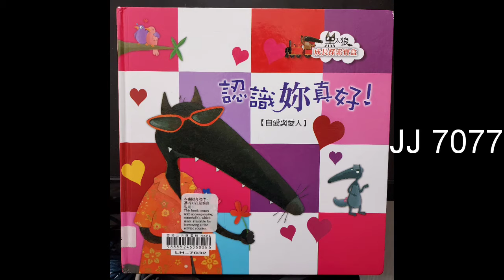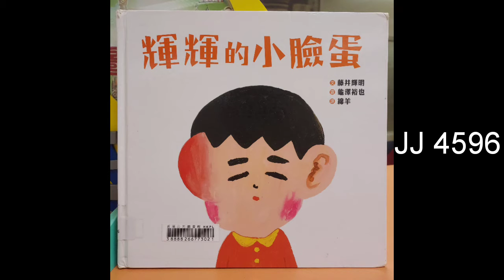博博爸爸 好書推介8 Recommending POKPOK PAPA Favorite Book8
索書號 書名 作者(文)
JJ 7077 一起環遊世界 : 觀察與行動 Orianne Lallemand
JJ 7077 搖滾野狼向前衝 : 夢想與探索 Orianne Lallemand
JJ 7077 認識妳真好 : 自愛與愛人  Orianne Lallemand
JJ 8477 老虎莉莉   Gwen Millward
JJ 3054 那天來的鯨魚回來了 Davies, Benji.
JJ 4750 透明人來我家  塚本靖
JJ 3448 聰明的老鼠  Anahita Teymorian
JJ 4596 輝輝的小臉蛋 藤井輝明
JJ 8061 肚子餓的蜘蛛 姜景琇
JJ 3054 爺爺的天堂島 Benji Davies

J 428.6 HUN Swap!  Roderick Hunt
JJ 9344 愛打岔的小雞 David Ezra Stein
JJ 9308 放屁大王熊爸爸 Emer Stamp
JJ 3343 哇嗚，便便出來了！ 梁載洪
JJ 1078 一直一直往下挖 Mac Barnett
JJ 7083 我從哪裡來?   Vytautas V. Landsbergis
JJ 3442 不是第一沒什麼大不了  沈媛
JJ 0644 當聖誕老公公小時候 Jon Agee
JJ 1077 威洛比先生的耶誕樹 Robert Barry
JJ 4075 鼴鼠太太,我回來了!  賈尼斯

JJ 9083 安安的兩個皮球 INGER & LASSE SANDBERG
JJ 9083 安安生病了  INGER & LASSE SANDBERG
JJ 9083 安安給東西搬家 INGER & LASSE SANDBERG
JJ 9083 安安和魔法帽子 INGER & LASSE SANDBERG
JJ 9702 貝貝的小島  KAMILA SLOCINSKA
JJ 8752 兩隻小刺蝟  鄭盛勳
JJ 4051 讓我吃掉吧！ 李惠玉
JJ 3425 月亮是個跟屁蟲 洪允靜
JJ 7480 還沒有我的時候這個世界有什麼 Thierry Lenain
JJ 7480 爸爸媽媽是怎麼相遇的   Thierry Lenain

JJ 2753 魯拉魯先生的庭院 伊東寬
JJ 4044 小美的食物銀行  李赫
JJ 3642 像不像沒關係  湯姆牛
JJ 1078 野狼的肚子我的家 麥克‧巴奈特
JJ 5477 哪裡才是我的家？ 珍妮‧威利斯
JJ 0087 小飛的作文課  艾比‧漢倫
JJ 3379 我想養鯨魚   梁雅怡
JJ 3379 我要謝謝你   梁雅怡
JJ 3443 太大?太小?都是你在說! 娜塔莉.迪耶戴雷
JJ 4022 公主怎麽挖鼻屎？ 李卓穎

《好奇水先生》是一套奇趣又輕鬆的科普故事叢書～！
主角 水先生 遍佈世界每個角落，跟着他到處去，你將發現一個又一個自然界的秘密 ！
 故事旁設有知識點、趣味點、思考點欄目，讓孩子在看故事之餘，還能動動腦筋 ，並增進科普常識！
書後附有與故社事有關的 趣味科學小實驗 ，互動又好玩，激發孩子無限好奇心 ！

索書號  叢書名   書名
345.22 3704 好奇水先生 ; 1 水先生的奇幻旅程
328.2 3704 好奇水先生 ; 2 空氣小姐生氣了
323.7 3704 好奇水先生 ; 3 穿睡衣的太陽先生
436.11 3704 好奇水先生 ; 4 樹先生成長記
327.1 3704 好奇水先生 ; 5 四季團團轉 : 認識四季變化
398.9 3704 好奇水先生 ; 6 感官真奇妙 : 認識五種感官
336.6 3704 好奇水先生 ; 7 美妙色彩變變變 : 認識光和顏色
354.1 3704 好奇水先生 ; 8 火山醒來了 : 認識火山的形成
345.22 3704 好奇水先生 ; 9 水先生,做得好!
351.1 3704 好奇水先生 ; 10 環遊世界轉一圈
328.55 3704 好奇水先生 ; 11 風暴來了
397 3704  好奇水先生 ; 12 人體的神奇之旅 : 認識人體的構造
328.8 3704 好奇水先生  水先生的聖誕之旅 : 認識極地氣候
作者(文) (意)Agostino Traini

JJ 4560 老鼠﹑    鼴鼠挖番薯 藤本四郎
JJ 9020 小鬼蛋糕店   Sakae
JJ 7094 我是湯匙    艾美.克蘿絲,羅森朵
JJ 2011 鱷魚阿姨    蕾貝卡.寇柏
JJ 1478 這本書偷了我的貓!  理查伯恩
JJ 1343 猩猩爹地    三浦太郎
JJ 7400 Grace說專心   Eric Liao
JJ 7400 Grace說恆心   Eric Liao
JJ 7400 Grace說耐心   Eric Liao
JJ 4047 誰吃了我的蘋果?  李在民

JJ 9475 一隻加長1/2的長頸鹿   謝爾.希爾弗斯坦
JJ 2074 我沒有做家庭作業, 因為…… 大衛.卡利
JJ 2074 我上學遲到了,因為……  大衛.卡利
JJ 4750 枕頭仙人1 一起去散步  加岳井廣
JJ 4750 枕頭仙人2 請你來幫忙  加岳井廣
JJ 4431 吱吱嘎嘎猜拳大對決   大森裕子
JJ 4825 誰先笑誰就輸了    木曽秀夫
JJ 7090 我的臉      La ZOO
JJ 7090 我的手      La ZOO
JJ 7090 我的腳      La ZOO

JJ 2763 兩個國王      多田寬
JJ 5007 長髮公主      貝森.伍文
JJ 3474 小紅母雞      皮耶.德里
JJ 3642 林桃奶奶的桃子樹    湯姆牛
JJ 4008 有誰可以幫我抓背嗎?    喬里約翰文
JJ 3358 大排長龍的巫婆湯店    福澤由美子
JJ 3358 大排長龍的螞蟻蛋糕店   福澤由美子
JJ 3358 大排長龍的胖舅舅麵包店   福澤由美子
JJ 4448 烏魯木齊先生的1000隻小小羊  黃郁欽
JJ 0844 狼來了!人來了!      詹姆斯.歐尼爾

提升專注力，改善閱讀能力。
啟發智慧，創意思維，由遊戲開始...

謝謝！

FPS：6177729（HEUNG KA HO）
銀行帳戶：
Heung Ka Ho
Hang Seng Bank Account